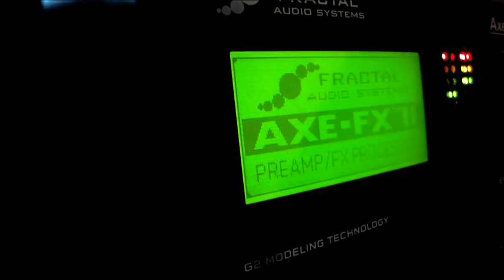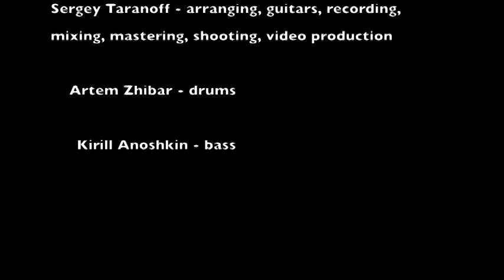FRACTAL AUDIO AXE FX II Studio Presets Producer Pack - HI GAIN & CLEAN AMPS -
Line out sound of AXE FX II. Ibanez RG2027X (Bare Knuckle Warping pickups set)